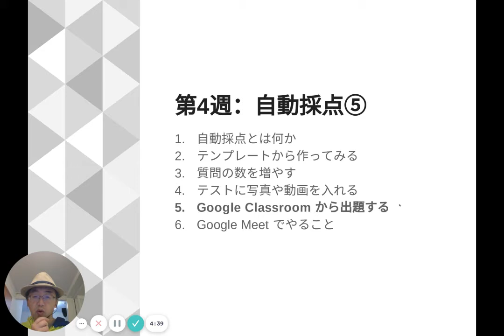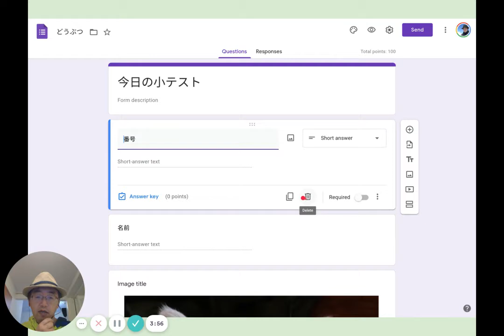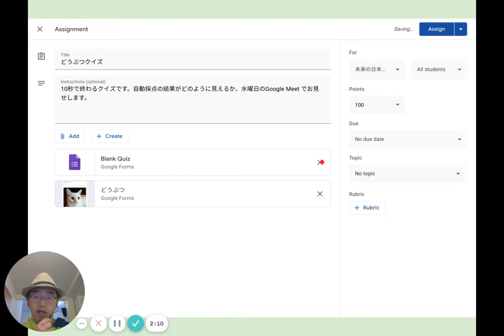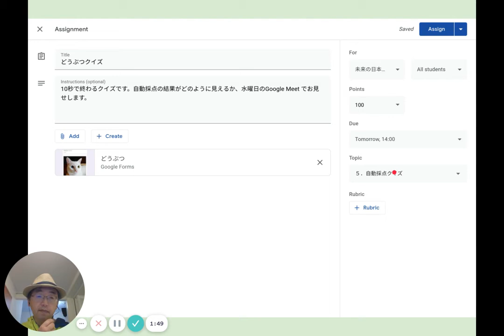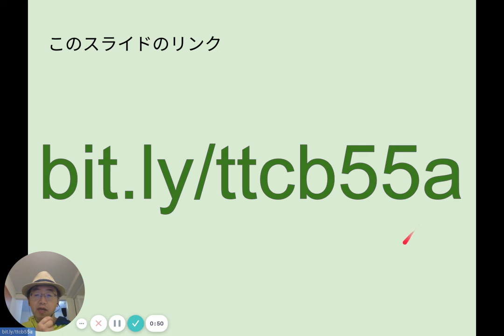TTCB55「GoogleClassroomから自動採点テストを出題する」